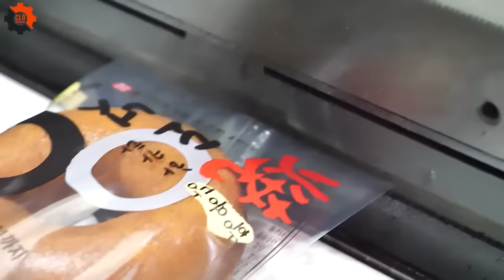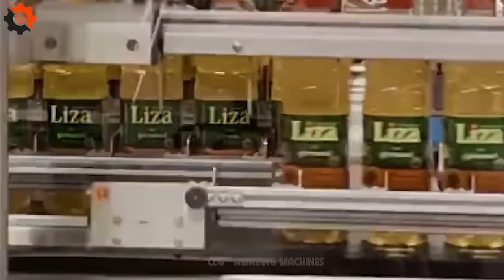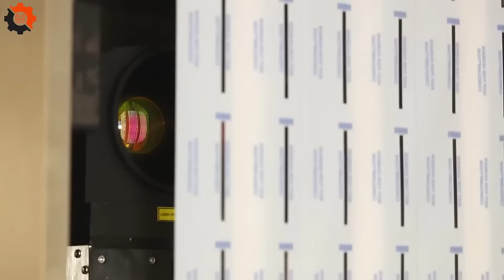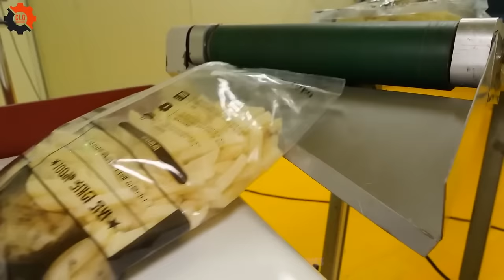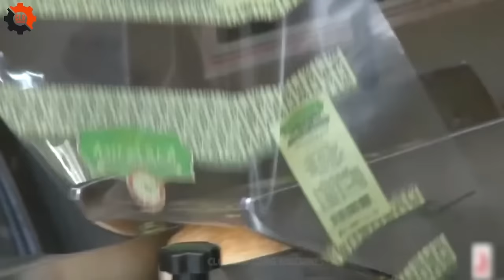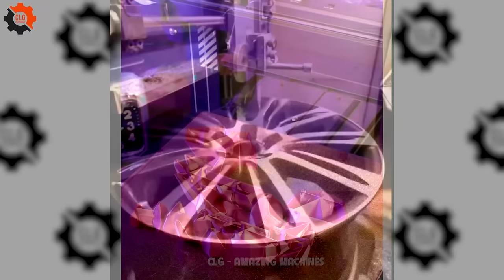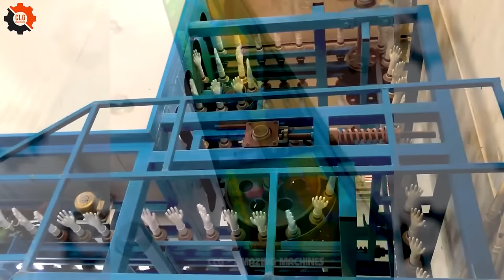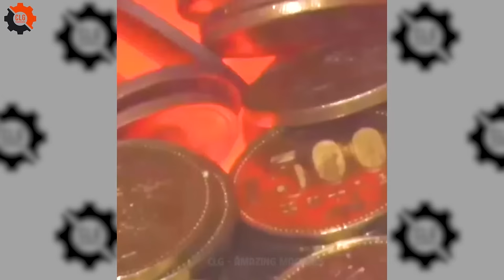Food Industry Machines That Are At Another Level ▶4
In the heart of the American food industry, machines have become the unsung heroes, especially when it comes to our beloved figs.
A fig processing machine humming away, transforming raw, harvested figs into glossy, packed treasures.
It's a dance of technology and nature, where figs technology processing takes center stage.
Each fig, whether it's destined for a fig newton or a gourmet dish, owes its journey to these food industry machines.
Imagine the fig production line as a bustling, friendly neighborhood where each fig fruit gets the VIP treatment, from being gently picked by harvest figs machinery to being carefully cradled in figs packing units.
It's a world where food industry machines don't just work; they narrate the story of every fig, from tree to table.
So, next time you enjoy a fig, remember the symphony of food industry machines that played a part in bringing that sweet, fibrous delight to your plate.
• Previous Episode:
Watch our “TOP 700 Satisfying Videos in MASS PRODUCTION MACHINES That Are at Another Level ▶32"
00:00 - food industry machines
02:24 - processing technology figs
04:33 - figs technology processing
09:35 - fig processing machine
13:12 - fig production line
15:50 - figs
19:32 - fig
36f